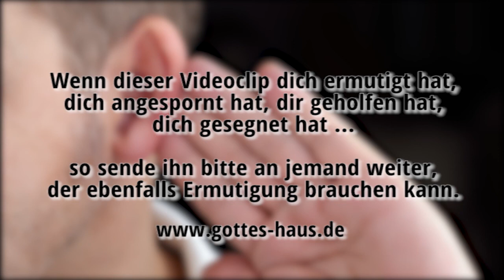Höre dir einmal selber zu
Vielleicht kennst du das auch. Du unterhältst dich über eine bestimmte Sache und plötzlich hörst du ganz überrascht deinem eigenen Reden zu. Mir ging es kürzlich so und ich fragte mich erschrocken: Was sage ich denn da eigentlich? Das hört sich ja eigentlich alles andere als gut an...

Ich weiß, wie entscheidend das ist, was ich ausspreche, aber es waren Dinge geschehen, die ich mir nicht so vorgestellt, nicht so erwartet und nicht so gewünscht hatte. Schwierigkeiten waren aufgetreten. Und ich sprach darüber in einer Weise, von der ich plötzlich erkannte, dass sie nicht gut war und ich falsch lag.

Es wird dir nicht besser gehen, wenn du negativ redest -- ganz im Gegenteil. Was  sprichst du über dich und deine Situation aus? Gib dem feind keine Ehre, indem du Negatives aussprichst! Lass dich mit einem neuen Blick auf Jesus, mit neuer Dankbarkeit erfüllen und gib Gott die Ehre. Nur das wird die Dinge dauerhaft verändern.

Denn mächtig über uns ist seine Gnade! Die Treue des HERRN währt ewig! Halleluja!
Psalm 117,2